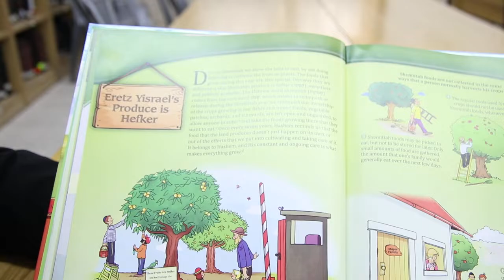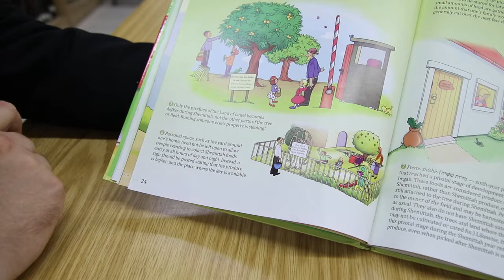Dovid Pinchas Richter Reviews The Laws Of Hefker Following Up On The Previous Etrog Video-Hebrew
בסייד
Before Going To Pick Any Hefker Produce This Shemitah Year, It Is Important To Review The Laws Pertaining To Hefker.
This Also Applies To Land Owners Who Have Fields With Shemitah Produce Which Must Contain Clearly Written Instructions When The Produce Is Available To Take.
Dovid Pinchas Is Again Using The Shemitah Book Written By Rabbi Butler Previously Mentioned On My Channel @Tzemach Yehudah Richter